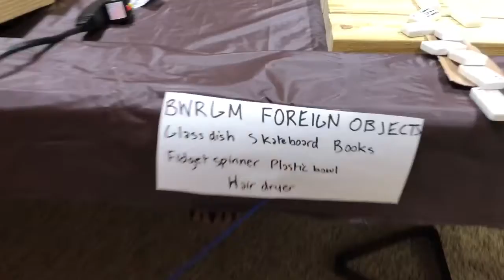Short n’ Sweet FOREIGN OBJECT Machine #33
A short but pretty awesome machine that took me two days to build and one to day of attempts
Due to difficulty and frustration the last part was screenlinked on. Enjoy!